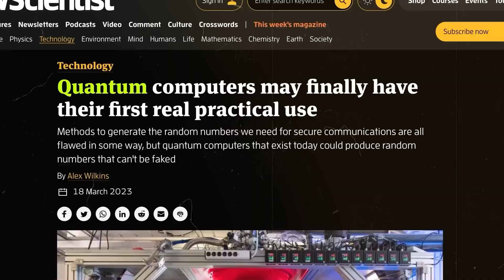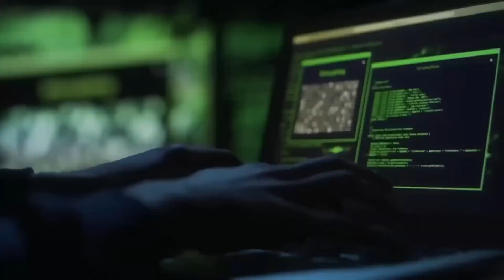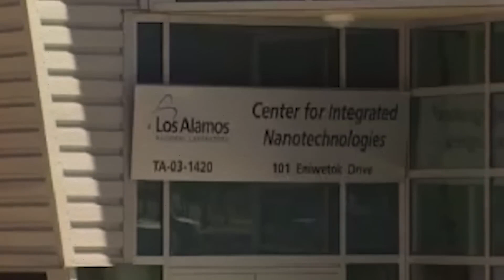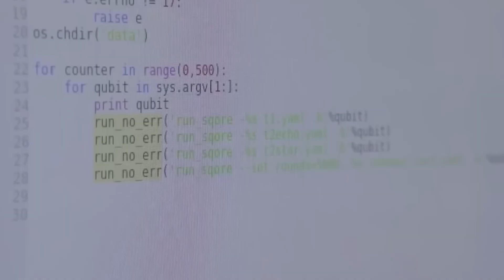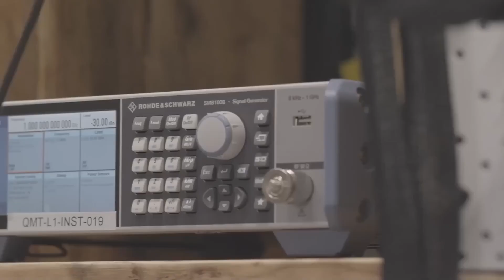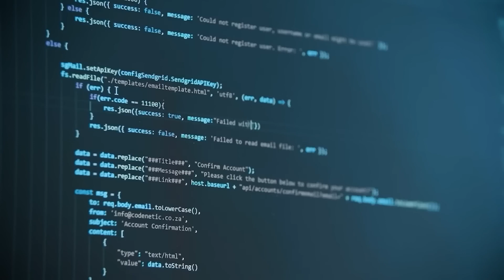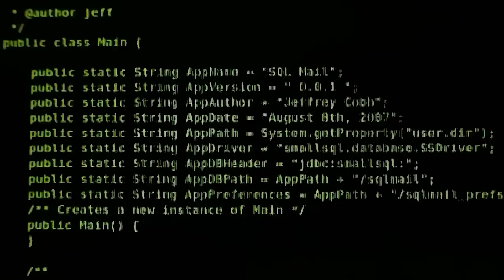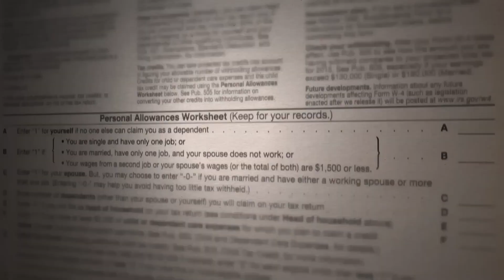La NASA Vient de Fermer un Ordinateur Quantique Après Quelque Chose d'Insensé S'est Produit